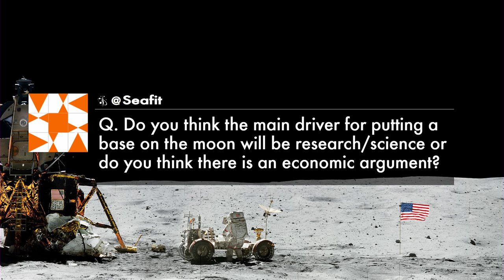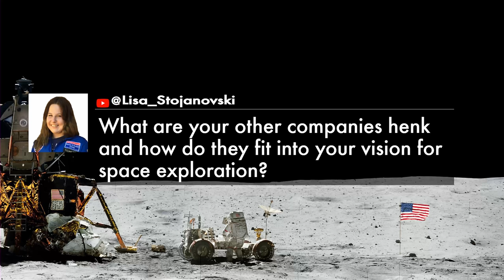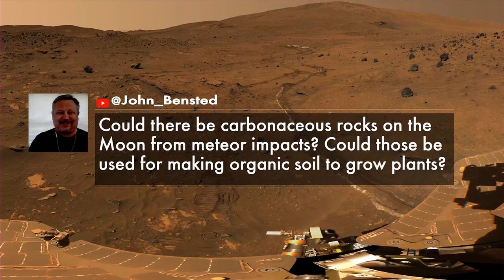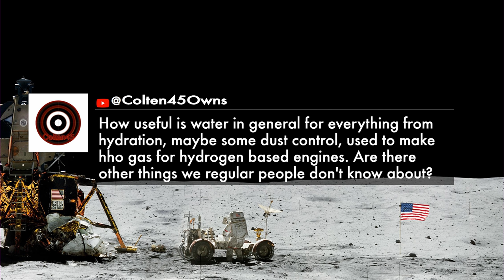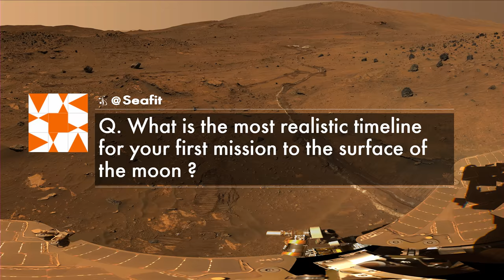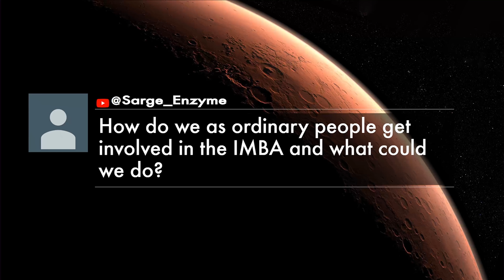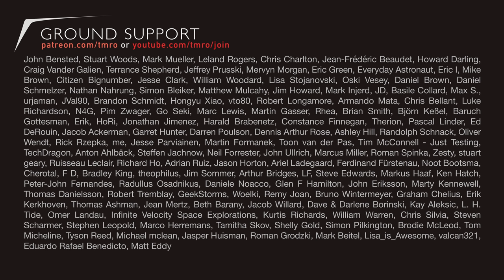How Tetris could lead to Lunar Exploration | SPACE INTERVIEW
Jared talks to Henk Rogers, serial entrepreneur and founder of International Moon Base Alliance, on his vision for humanity and how we'll live sustainably both on and off Earth. What's the link to Tetris you ask? He is the one who secured the distribution rights to Tetris and is the founder of The Tetris Company!

If you enjoy these shows, chaos and all, consider becoming a member on YouTube! and pick a membership level that works for you!